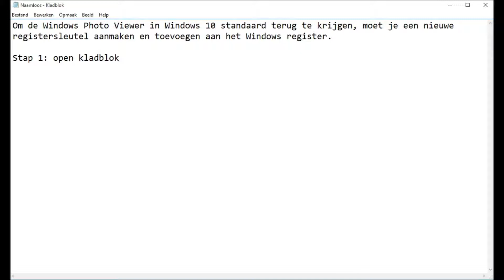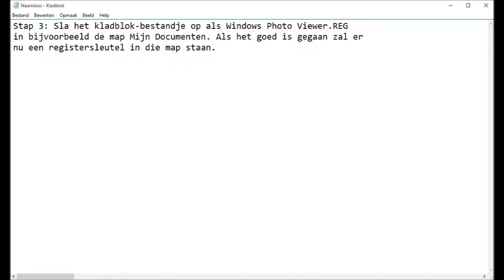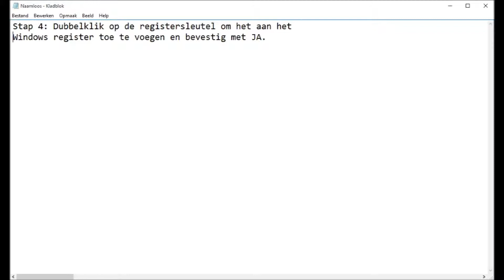Zet Windows Photo Viewer terug in Windows 10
Windows 10 gebruikers zullen er inmiddels al zijn achter gekomen dat de Windows Photo Viewer niet meer beschikbaar is om afbeeldingen te bekijken op je computer. Windows Photo Viewer is nog wel beschikbaar in Windows 10, maar zit verborgen in het besturingssysteem.

Ik heb een tutorial gemaakt voor de mensen die de Windows Photo Viewer terug willen hebben. Door een simpele registersleutel te maken en dat aan het Windows register te voegen heb je in 5 minuten tijd alles weer terug.